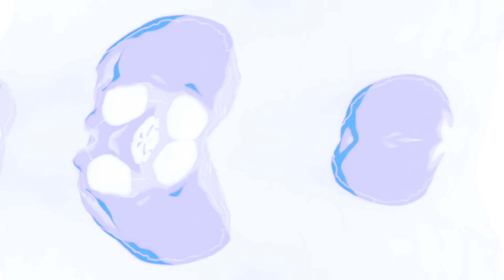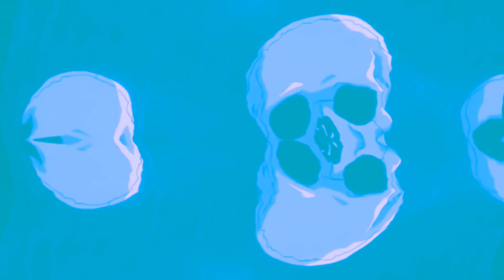Preview 2 Berserk Skeleton Effects (Preview 2 Effects) but in.. G-Major 306 💙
≡;- ꒰ ° instructions for the effect used ꒱

≡;- ꒰ ° original source ꒱

≡;- ꒰ ° original sample ꒱

≡;- ꒰ ° original uploader (and credits to..) ꒱

: ̗̀➛ jimmyhogs